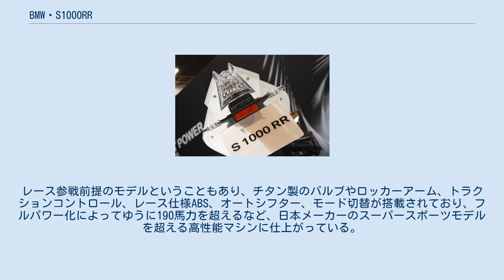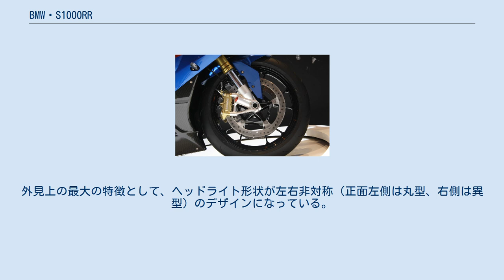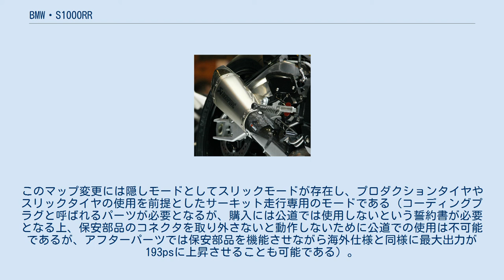BMW・S1000RR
S1000RRは、BMWが2009年に発売した4ストローク999ccのオートバイである。
 BMWがスーパーバイク世界選手権参戦のためのホモロゲーションモデルとして開発したスーパースポーツモデルである。
並列4気筒エンジン、チェーン駆動、フロントの倒立サスペンションなど、これまでのBMWのオートバイの設計思想から離れ、他社既存のスーパースポーツモデルに近い設計思想で開発されている。
レース参戦前提のモデルということもあり、チタン製のバルブやロッカーアーム、トラクションコントロール、レース仕様ABS、オートシフター、モード切替が搭載されており、フルパワー化によってゆうに190馬力を超えるなど、日本メーカーのスーパースポーツモデルを超える高性能マシンに仕上がっている。
日本でも2010年1月より販売が開始されている。
 なお、2012年のロードレース世界選手権motoGPクラスのレギュレーション変更に合わせるかたちで、シャーシビルダーであるスッターがこのマシンのエンジンを搭載したプライベーター向けマシンを開発している。
 アクティブラインとプレミアムラインの2グレードが存在し、プレミアムラインにはレース仕様ABS、オートシフター、トラクションコントロールシステムが標準で搭載される。
外見上の最大の特徴として、ヘッドライト形状が左右非対称（正面左側は丸型、右側は異型）のデザインになっている。
なお欧州仕様とは異なり、日本仕様では平成22年度騒音規制適合のため最高出力が115kW（156ps）に抑えられ、マフラーはアクラポビッチ製のロングマフラーに換装されている。
 出力特性は3段階で調整でき、プレミアムラインではトラクションコントロールなどと連動されている。
このマップ変更には隠しモードとしてスリックモードが存在し、プロダクションタイヤやスリックタイヤの使用を前提としたサーキット走行専用のモードである（コーディングプラグと呼ばれるパーツが必要となるが、購入には公道では使用しないという誓約書が必要となる上、保安部品のコネクタを取り外さないと動作しないために公道での使用は不可能であるが、アフターパーツでは保安部品を機能させながら海外仕様と同様に最大出力が193psに上昇させることも可能である）。
 S1000RRをベースとしたハイパフォーマンスモデルHP4もラインアップされる。